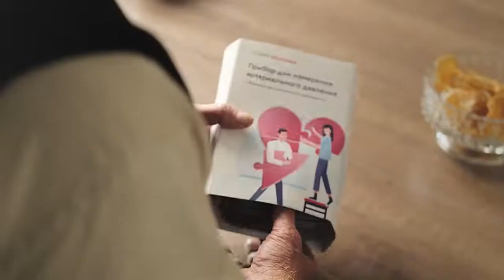Как мы наблюдаем за вашим давлением 24/7